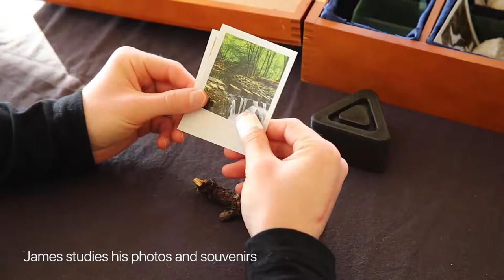Resonate Final Video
Jonathan Birch:
Final video for connecting brief